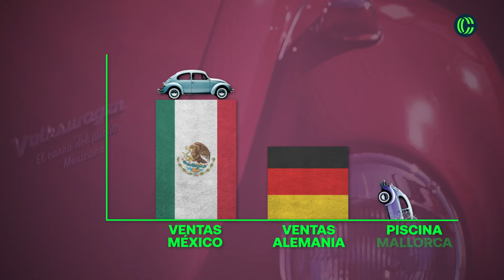🪲 VOLKSWAGEN BEETLE ➡ El COCHE del pueblo MEXICANO 🇲🇽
Todos conocéis la historia del BEETLE: que si un político alemán reunió a un conjunto de empresarios creativos y, acto seguido, FERDINAND PORSCHE, el fundador de la firma de los deportivos de Stuttgart, se encargaría del diseño del Kdf-Wagen, el primer Volkswagen.

Pero para todo el mundo ya sería el “KÄFER”, el “BEETLE” o el “ESCARABAJO”…

Así nacía el COCHE del pueblo alemán, el COCHE más alto, rubio y caucásico de espíritu de todo occidente; el COCHE, sin lugar a dudas, más emblemático… de MÉXICO 🇲🇽

En los años 50 el BEETLE desfiló por EUROPA y AMÉRICA, en los 60 se sometió a un cambio de imagen y se actualizó a la CULTURA HIPPIE y, en los 70, cuando el GOLF le empezó a comer la tostada, hizo las maletas, cruzó de nuevo el charco y fue a buscar suerte a otro barrio: MÉXICO 🌎

El primer BETTLE llegó a Veracruz en 1954 y fue un éxito sin medida ➡ VOLKSWAGEN mandó construir en el 64 la fábrica más grande fuera de ALEMANIA en Puebla, y para el 73, UN TERCIO de los coches vendidos en México eran, como ellos los llaman, VOCHOS. Casi arcaico en términos tecnológicos, la empresa optó por cortar su producción en Alemania por el 78 🤷‍♂️

La resurrección del BEETLE, en su nueva versión, comenzó con el NEW BEETLE en MÉXICO en 1997. Ese año sólo producían 60 COCHES diarios, sin embargo, apenas un año después, la popularidad del carro obligó a la PLANTA de PUEBLA a elevar las unidades diarias hasta las 650. La tercera generación del auto apareció en 2011 con un nombre más nostálgico: THE BEETLE. Se crearon 1.7 millones de escarabajos de todos los colores y formas 😱

Pero, ¿qué fue lo que le hizo al BEETLE más mexicano que la VIRGEN de GUADALUPE? 🤔

Quizá la orografía, con sus clásicas colinas desérticas, óptimas para un vehículo que no pide agua y se enfría por aire. Quizá por la persistencia. Quizá por su accesibilidad. O quizá, una suma de todo 💎

Tal fue el tirón del COCHE del pueblo que acabó haciendo honor a su apodo convirtiéndose en el VEHÍCULO MÁS VENDIDO del mundo de los años 70 a 90 y llegando a repartir más de 23 millones por todo el mundo. Quién se iba a imaginar que sucedería en México y no, como se presuponía, en Alemania. O en Mallorca, al menos 😎

¿Lo vemos? ⏯